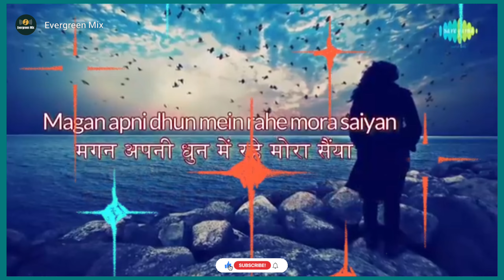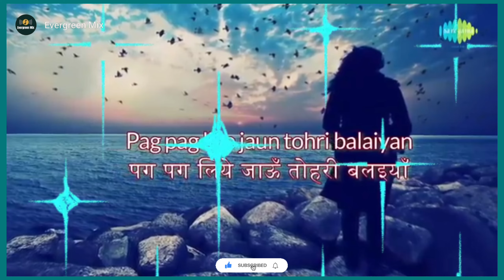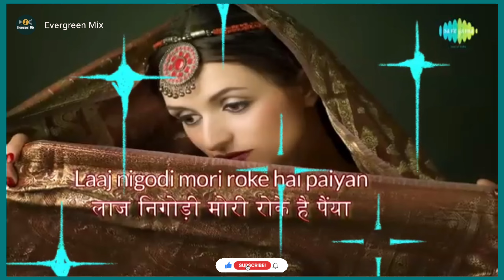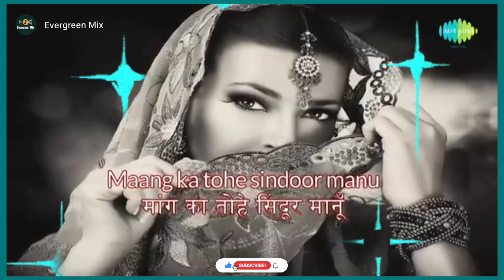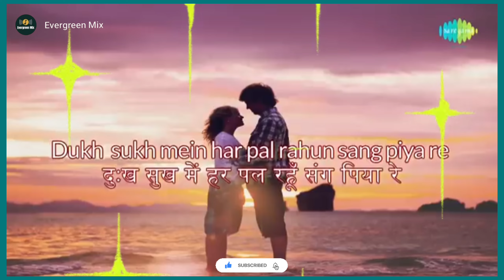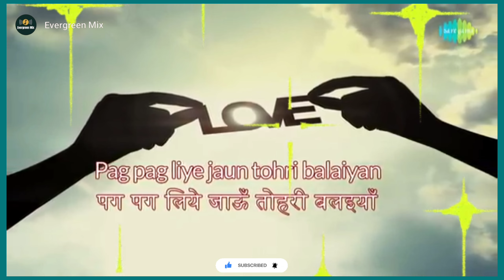"Kahe Toh Se Sajna" with Lyrics |"कहे तोसे सजना" गाने के बोल | Maine Pyar Kiya | Salman Khan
Presenting classic romantic Hindi song Kahe Toh Se Sajna with Lyrics in Hindi and English from the Bollywood Super hit movie Maine Pyar Kiya (1989) of Rajshri Productions starring Salman Khan & Bhagyashree.

Song:  Kahe Toh Se Sajna
Film: Maine Pyar Kiya
Mood: Sad
Artist: Sharda Sinha
Music Director: Raamlaxman
Lyricist: Asad Bhopali
Film Star: Salman Khan, Bhagyashree, Alok Nath, Mohnish Behl, Reema Lagoo